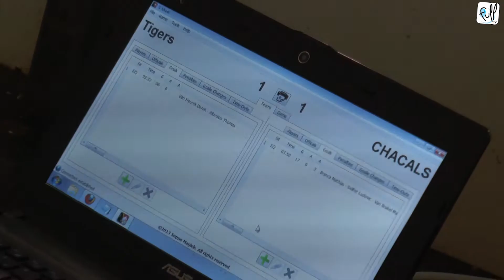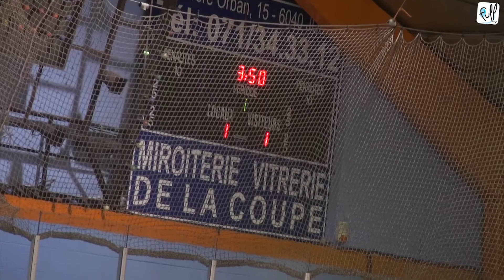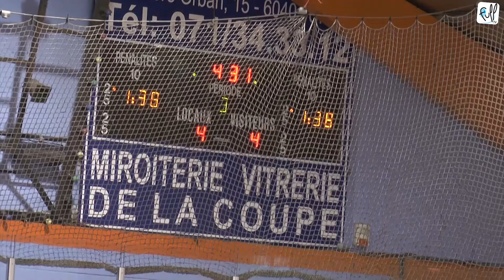Avec les Chacals durant le derby carolo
Full Sport s'immerge dans le monde du hockey sur glace en suivant l'équipe des Chacals de Charleroi, de l'entraînement jusqu'au derby carolo les opposant aux Tigers.